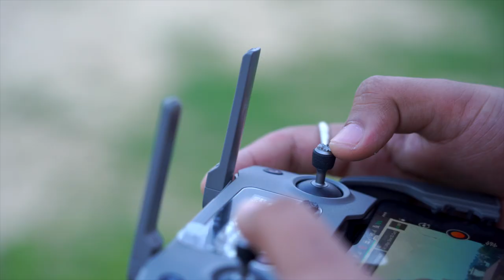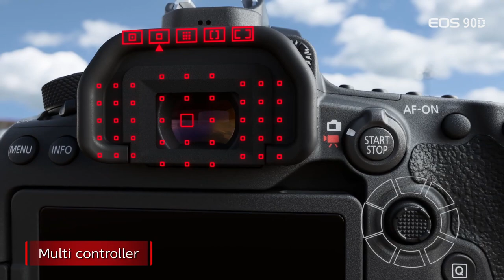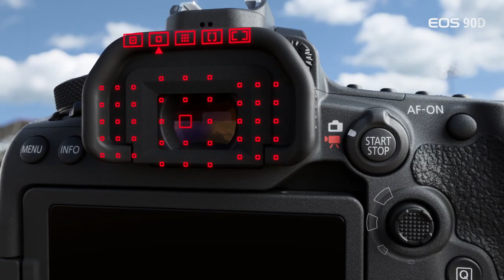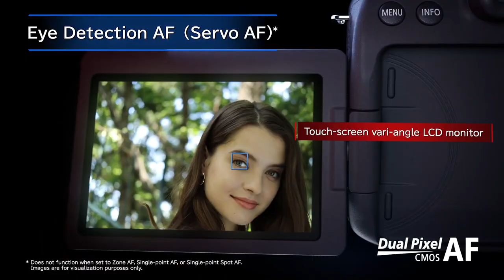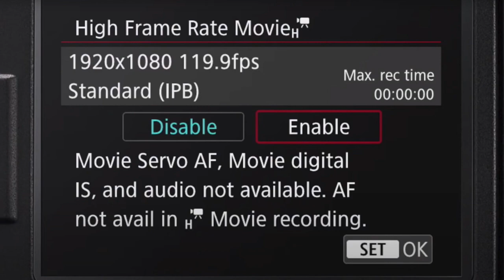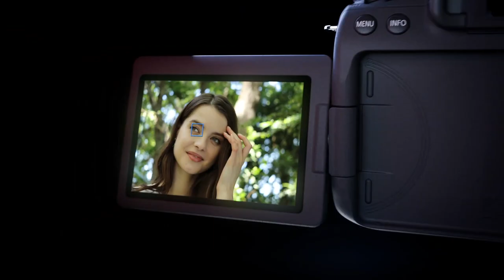Canon 90D vs 80D - Which Is Best ? | Sahil Dhalla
About Canon 90D vs 80D Hindi Video :
Hello dosto aaj ki video me hum baat karenge canon ke 80d & 90d ke baare or dono me karenge detailed comparison. To guyz video ko puri end tak dekhe and fir decide kare ki aapko in dono mese konsa camera lena chahiye..

Topics covered in this video:
canon 90d vs canon 80d comparison in hindi
canon 90d vs canon 80d in hindi
canon 90d review in hindi 2020
canon 90d vs 80d for wedding photography
canon 90d for wedding photography in 2020
canon 80d for wedding photography
canon 90d vs 80d video test
canon 90d vs 80d photography test
canon 90d vs 80d camera decision
canon 90d vs 80d image quality
canon 90d vs 80d price in india 2020
canon 90d price in india 2020
canon 80d price in india 2020
canon 90d vs 80d low light test in hindi
canon 90d vs 80d hindi
canon 90d specifications in hindi in 2020
canon 80d in 2020
canon 90d in 2020